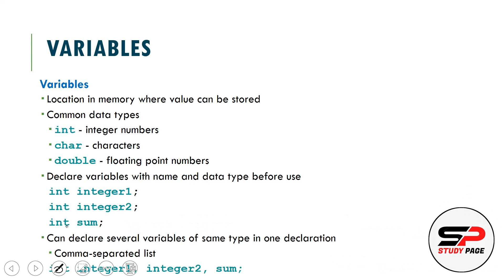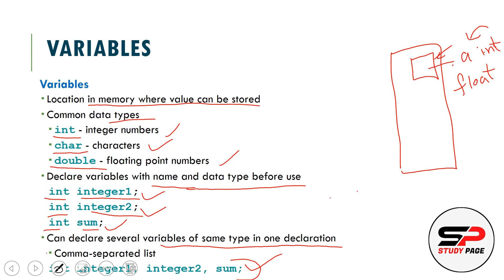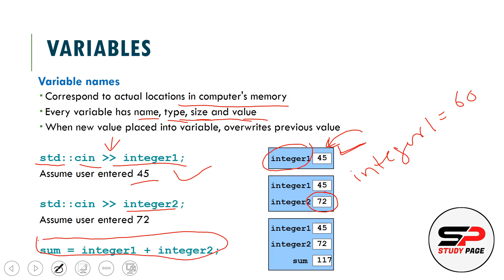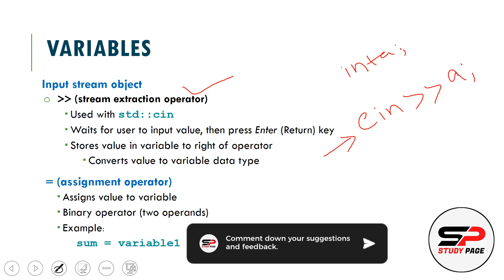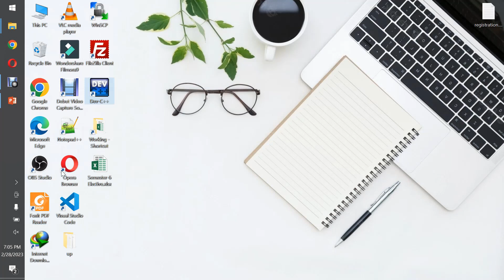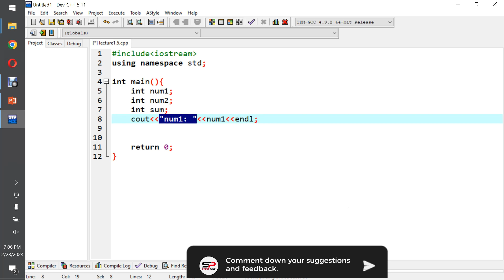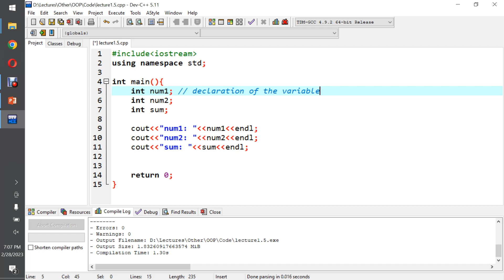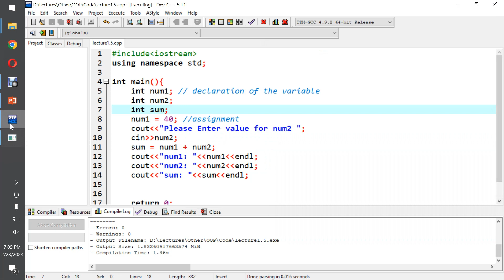Lecture 1.5: Variables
Description:
In C++, a variable is a named storage location in memory that holds a value or data. Variables are declared with a data type that specifies the type of data they can hold, and a name that identifies the variable in the program.

C++ supports several built-in data types for variables, including:

int: for integer values (whole numbers)
double: for floating-point values (decimal numbers)
char: for individual characters
bool: for boolean values (true or false)

Let us see how to declare variables and assigned values to it in C++